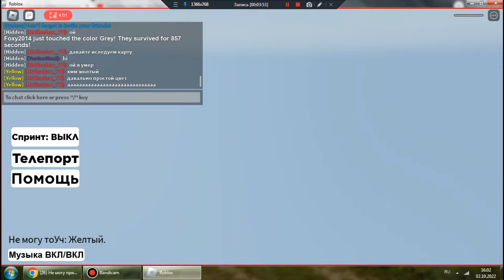Играем в не можем коснутся данного света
Приветики мои подписчики я в этом проэкте сыграл в нелзя коснутся света (cant touch colour)игра очень хорошая но однообразная советую сыграть MrShadow feat Alisher2050 и я начинающий блогер подпишитесь пжалуйста если подписался огромный тебе респект